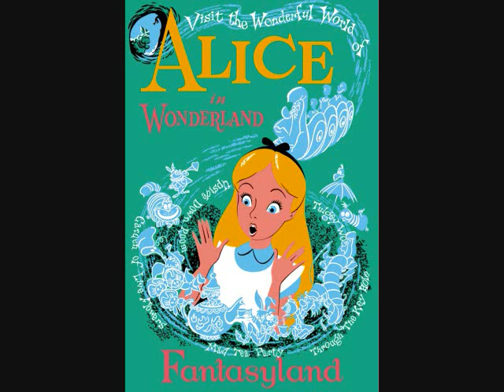Disneyland music- Alice in Wonderland soundtrack